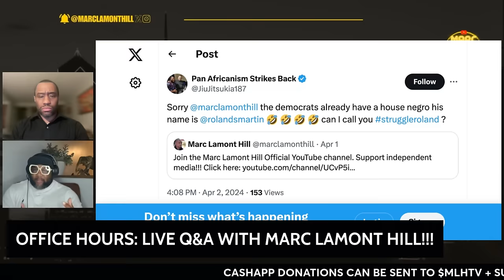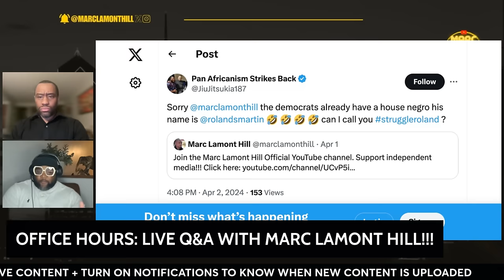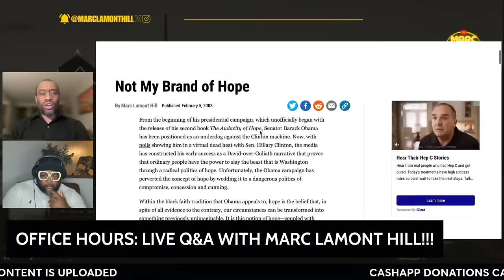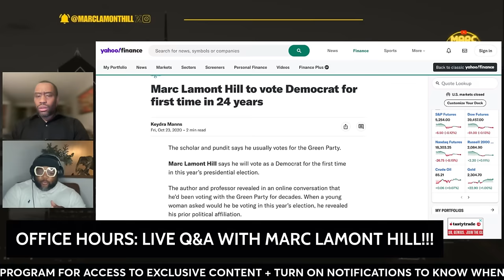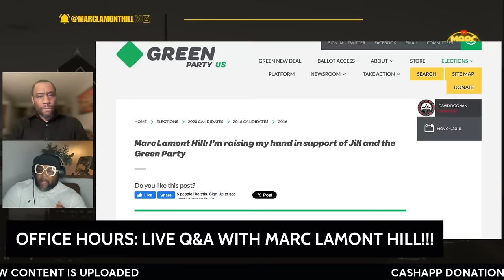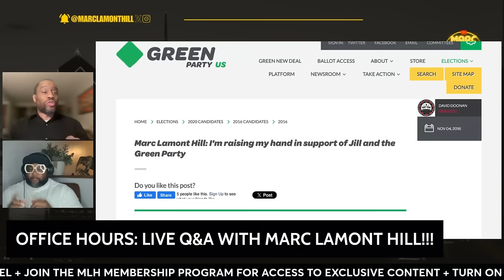Marc Lamont Hill CONFRONTS Black Conservative Critic Who Called him & Roland Martin "House Negroes"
Marc Lamont Hill confronts conservative critic Brandon Tucker for some remarks he made on X, during the nightly Office Hours LIVE Q&A session.